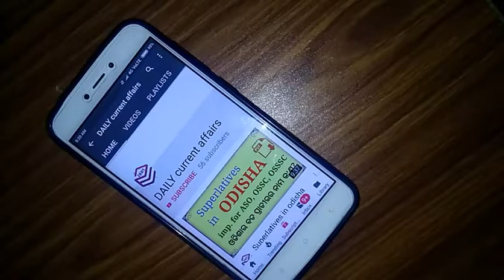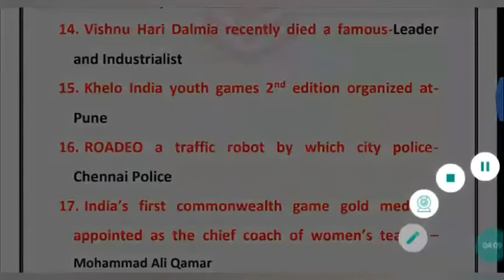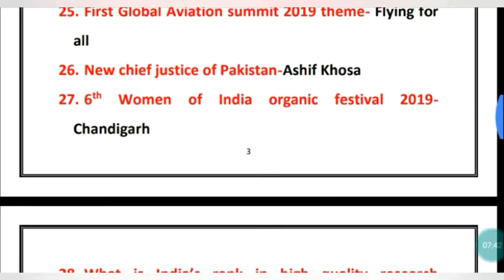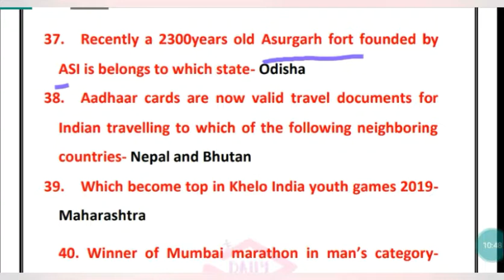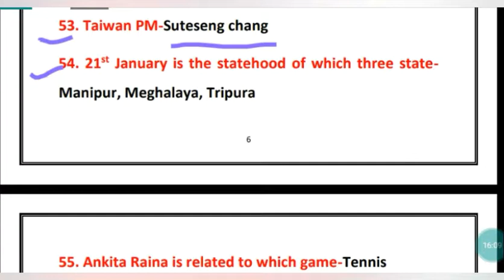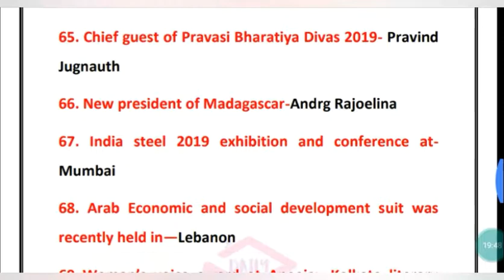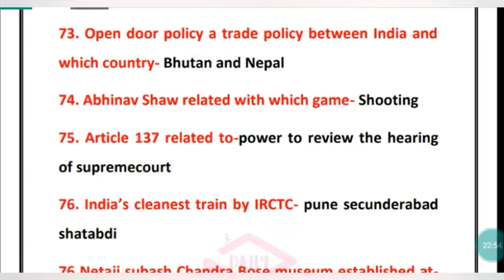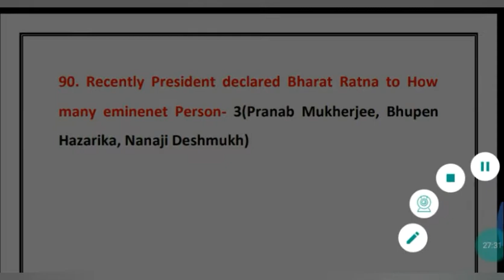weekly current affairs January 2019 part 5 by study with CHARAN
Welcome to study with CHARAN

In this video we talk about the Weekly  current affairs from 20thJanuary to 26th January 2019, which is important for all upcoming competitive exams. It is important for ASO, SSC, Railway and other Compitative exams.
Previously I upload the 1st part and 2nd part  and so on of weekly current affairs. So please watch for better understanding.

study with CHARAN
studywithCHARAN